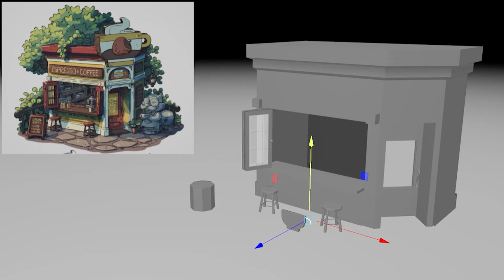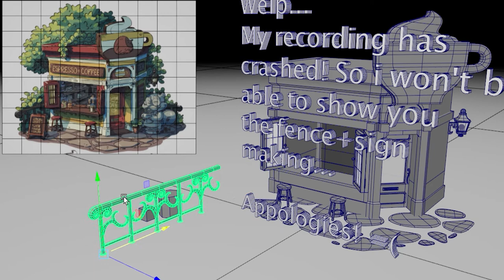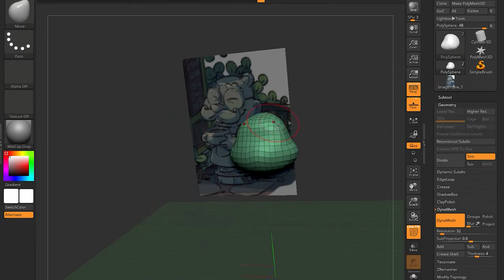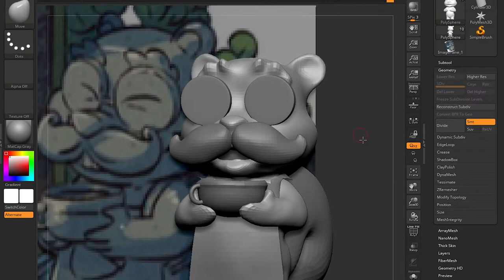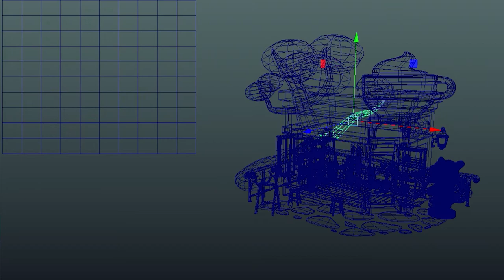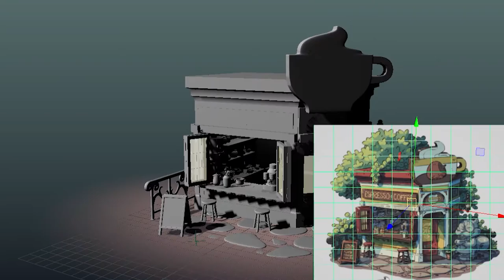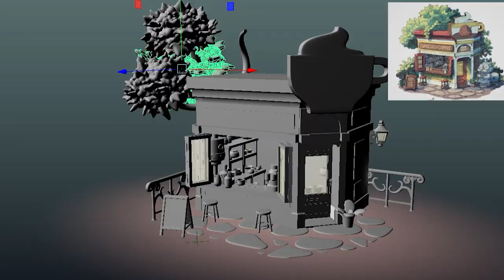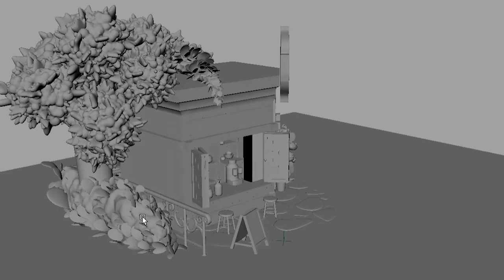Modeling a Shop in Maya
This one took a while. Based on a concept of Derek Laufman
I've tried to imply the cartoonish style onto the 3D, it was challanging.

Done in Maya 2022, using a bit of zBrush and Photoshop in the process